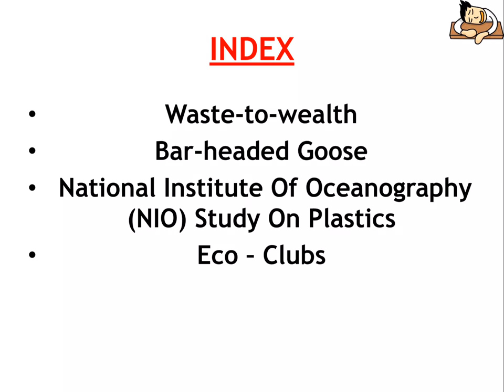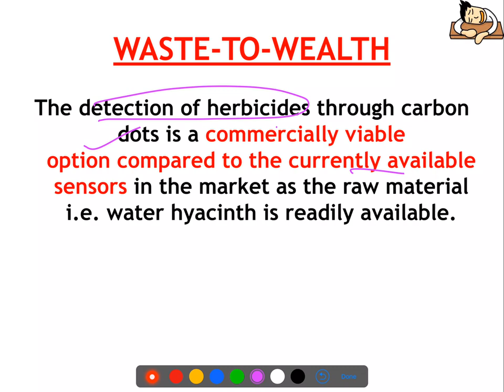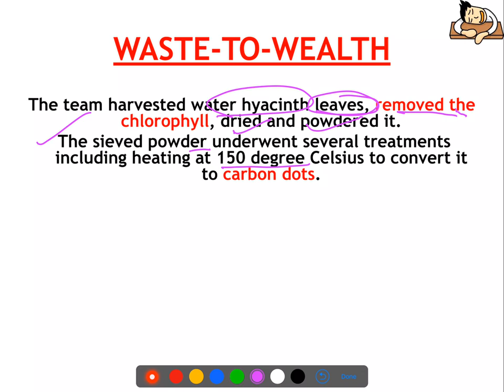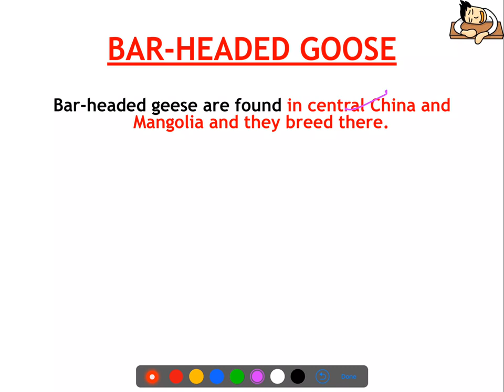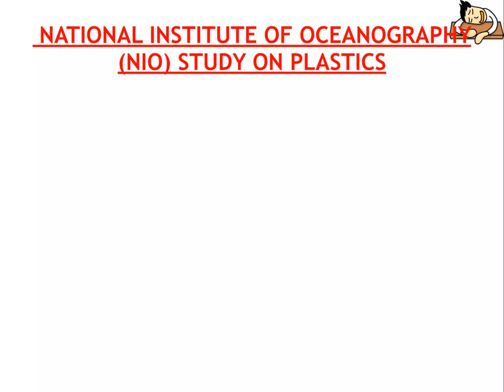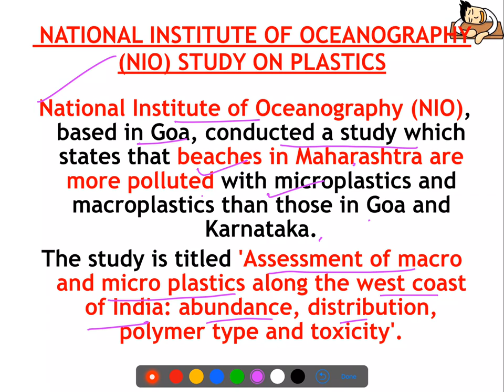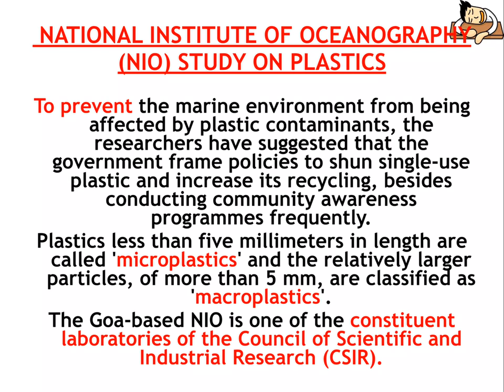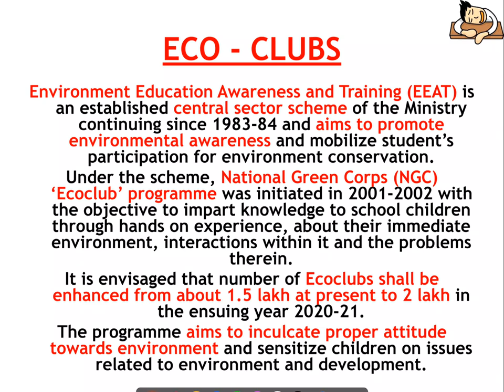PreCure - Environment - Week - 29